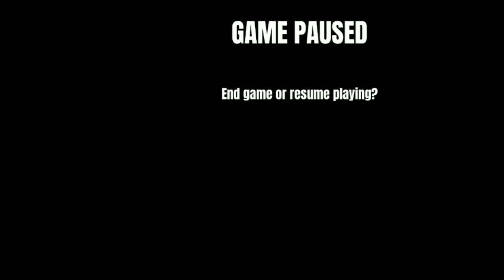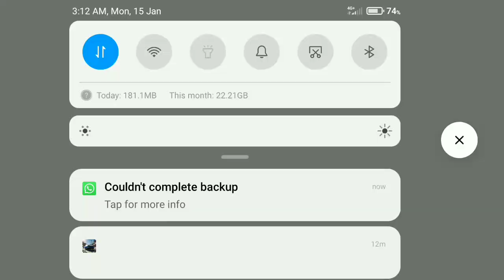Real car cresh simulator games robot car crashes android gameplay